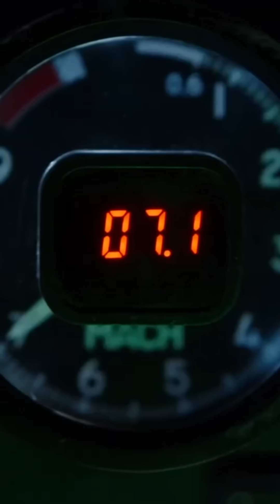How Fast Can Giant Planes Really Go?